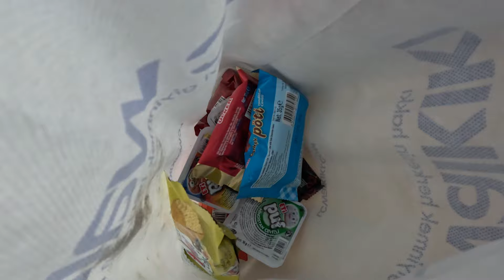ÇELTİKÇİ'DE BİR GÜZEL KANDİL GELENEĞİ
Çeltikçi Mahallesi
Mustafakemalpaşa Bursa